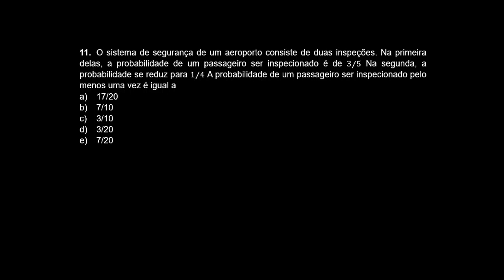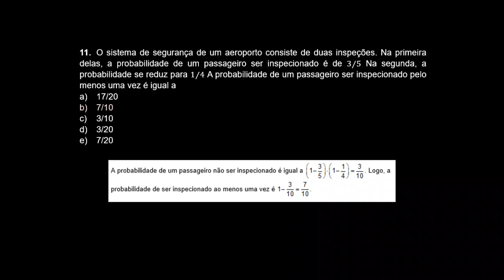11 MATEMÁTICA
4º VS (UFPR) 12/10/2019